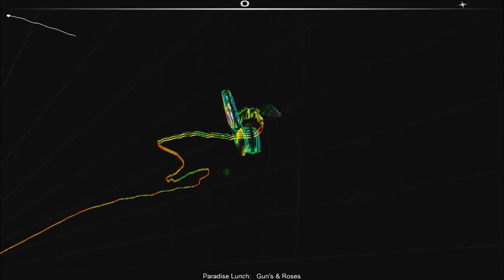Audiosurf // Paradise Lunch: "Gun's & Roses"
Mono Pro

"Gun's & Roses" by Paradise Lunch, for the 2007 album Here's Paradise Lunch and the 2007 anime Baccano!

Audiosurf
console: PC (Steam) / release: February 15, 2008
developer: Dylan Fitterer / publisher: Dylan Fitterer

Like reading mediocre blogs? I have a mediocre blog, too!